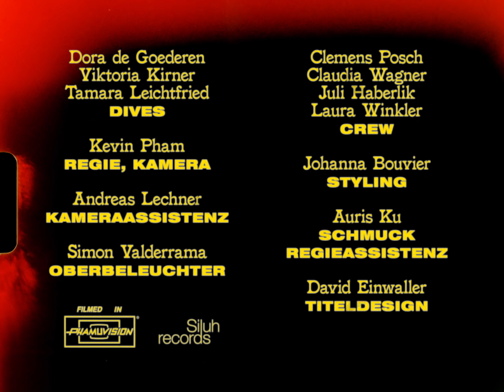DIVES - Waiting (Official Music Video)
written & performed by Dora de Goederen, Viktoria Kirner, Tamara Leichtfried. song recorded by Wolfgang Möstl.

First Assistant Camera: Andreas Lechner
Gaffer: Simon Valderrama
Styling: Johanna Bouvier
Jewelry & Assistant Director: Auris Ku
Titles: David Einwaller
Post Production Catering: Leni Schweinschwaller
Crew: Clemens Posch, Claudia Wagner, Juli Haberlik, Laura Winkler

Thanks:
Frank Bruinsma
Alexander De Goederen
FotoSpeed
Konstantin Heidler
Bernhard Kern
Tim Otacon
Stefan Pausa
Redwire Media Production
Julia Schreiner
Stefanie Weberhofer